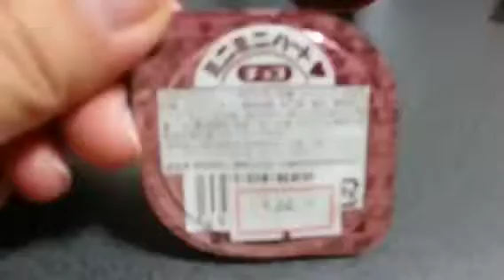懐かしの駄菓子シリーズ ミニミニハートチョコ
昔懐かしの駄菓子 ミニミニハートチョコです。小さなハート型のチョコレートがいっぱいで、甘いもの大好きな子供も大喜び！小分けになってるので、食べ過ぎが気になる方もご安心。おやつにピッタリです